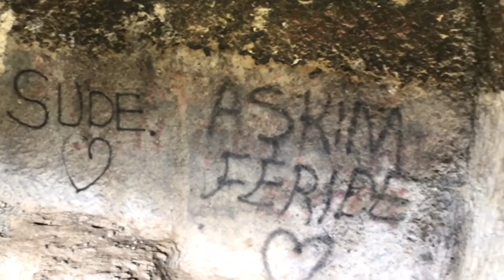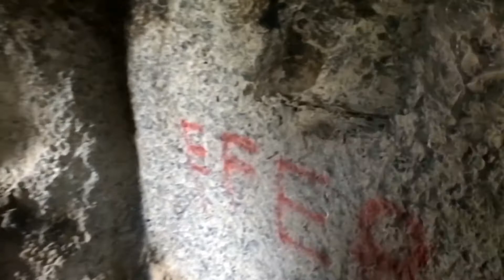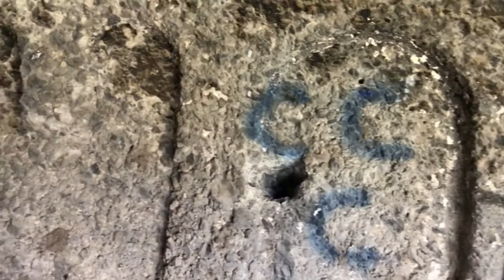İNÖNÜ MAĞARALARI 2. BÖLÜM | ANTİK MAĞARA VLOG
Bu video daha önce inönü mağarası vlgomuz olan bu videonun devamıdır.

Bu videom da Ankara Güdül ilçesinde yer alan İnönü Mağaralarını gezdik. Ankara Ayaş yolu üzerinden başlayan yolculuğumuz önce güdül, güdül inönü mağaraları, yeşilöz tel köprü ve sorgun gölü şeklinde devam etti.